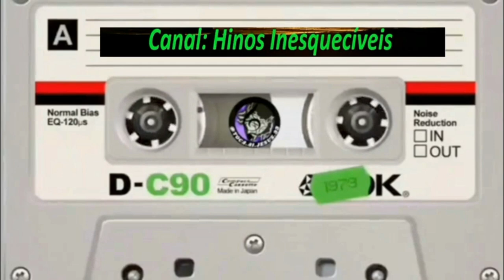JOSÉ & JEOVÁ - Encontro Com Deus - Completo